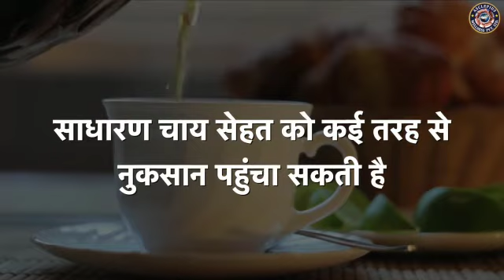AWPL कि इको आरोग्य टी के फायदे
Video from GOHEL SOHIL GAMBHIRSINH